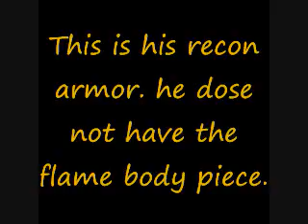I Found Recon! Episode 1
This is the first episode of I Found Recon! Hope you like it!!!